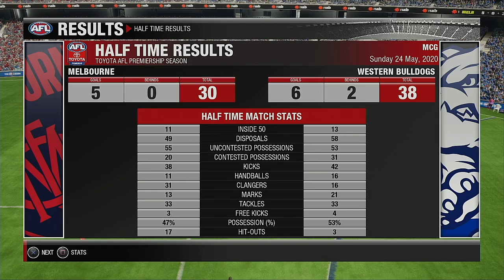AFL 2020 Premiership Round 10 Melbourne Demons VS Western Bulldogs